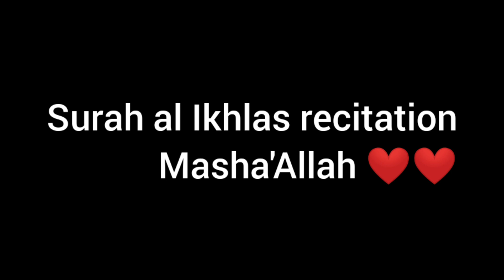Surah Al Ikhlas Beautiful Recitation (The Sincerity) Qul Hu Allah Hu Ahad || By Izzah Mateen Shah 💓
Description ❤️
quran recitation
beautiful quran recitation
recitation
quran recitation really beautiful
surah ikhlas
heart touching quran recitation
surah al-ikhlas
112.surah al ikhlas beautiful recitation
surah ikhlas recitation
surah al ikhlas
surah
quran
beautiful recitation
surah ikhlas
tilawat
surah al ikhlas beautiful recitation